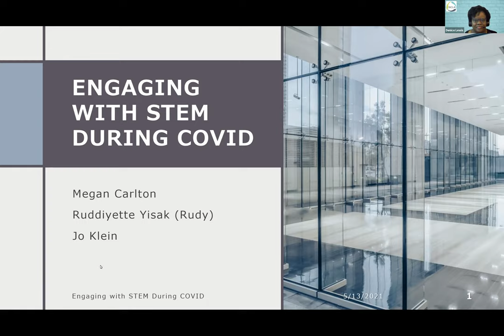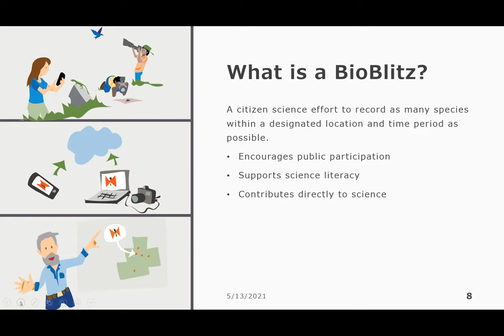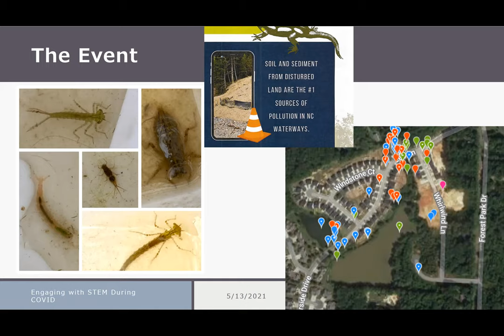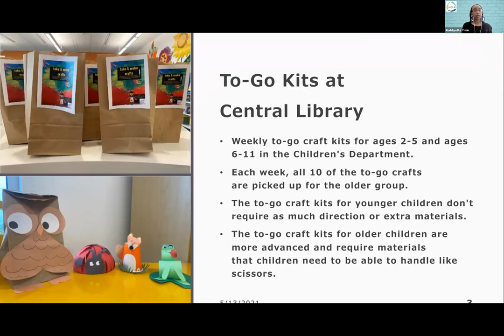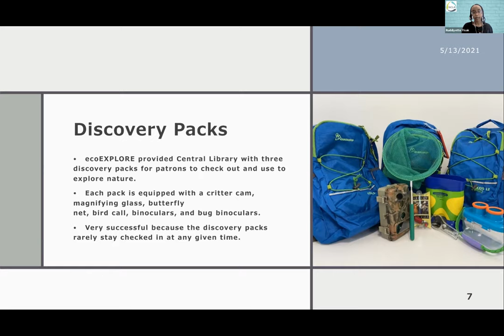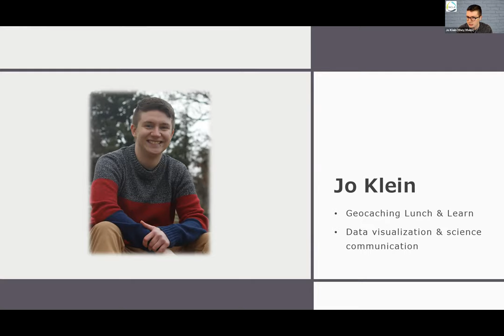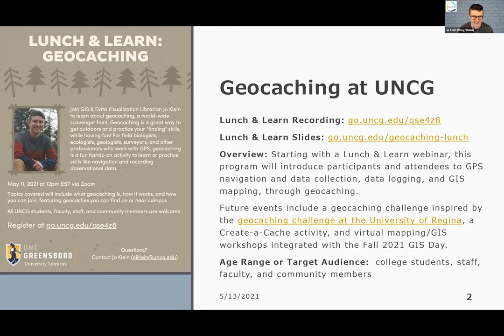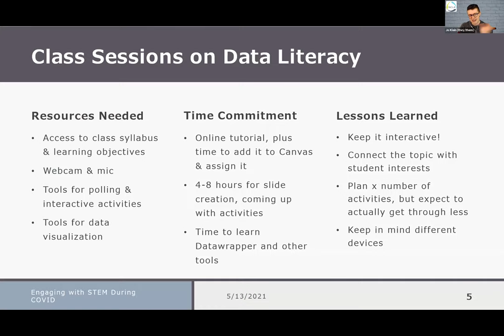STEM-LINC Webinar - Engaging with STEM during COVID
Have you continued to offer programming during COVID to meet the needs of students (K-12 or college), patrons, or the community? We want to celebrate creativity and perseverance in the midst of the novel circumstances over the past year.

Panelists:
Megan Carlton, Science Librarian, UNC-Greensboro
Ruddiyette Yisak (Rudy), Youth Services Librarian, Forsyth County Public Library
Jo Klein, GIS & Data Visualization Librarian, UNC-Greensboro